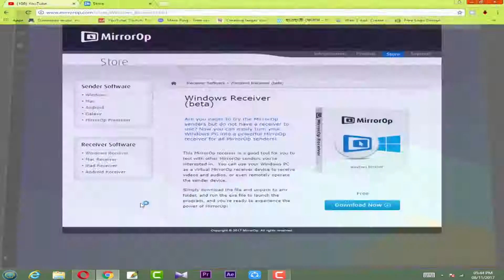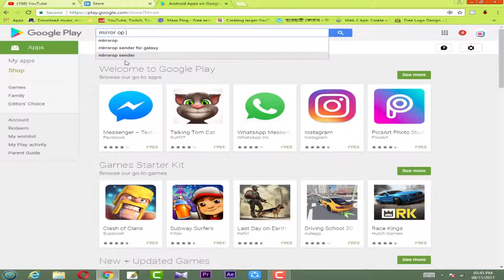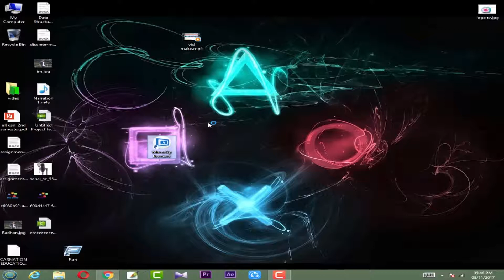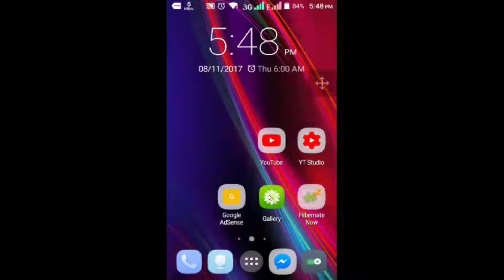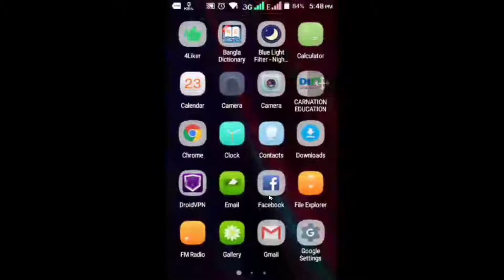How to connect mobile to pc without cable | Bangla Tutorial | My Zone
How to display your android screen on PC  Laptop or how to mirror your android screen on laptop or PC
Hi, this video shows you how to Cast an Android Mobile Cell Phone to a PC & Laptop Computer running Windows 10. it is ideal if you want to share pictures & videos on a larger screen or if you want to share what you are viewing on your Virtual Reality Headset with others in the room to make it more sociable. It will stream the picture and sound.